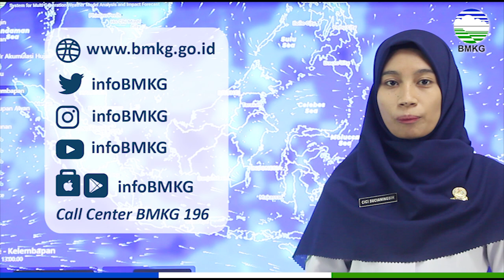Prakiraan Cuaca Esok Hari, 19 Juni 2021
Berikut disampaikan tayangan update prakiraan cuaca untuk esok hari, Sabtu, 19 Juni 2021

Anchor: Cici
DOP: Magfiroh
Editor: Deni Hardika